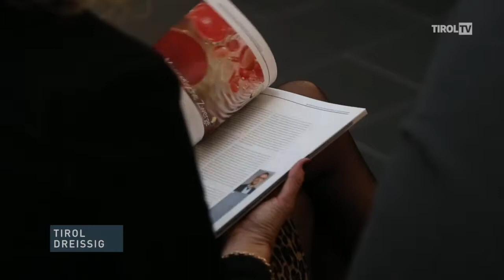Biotech Konferenz an der UMIT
Die Veranstalter CEMIT, TVM Capital und das Land Tirol mit seinen Universitäten heißen die Gäste der 1. Tiroler Biotech Konferenz an der Tiroler Privatuniversität UMIT in Hall herzlich willkommen.